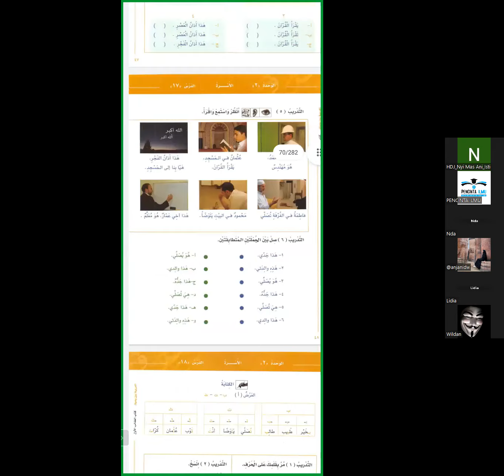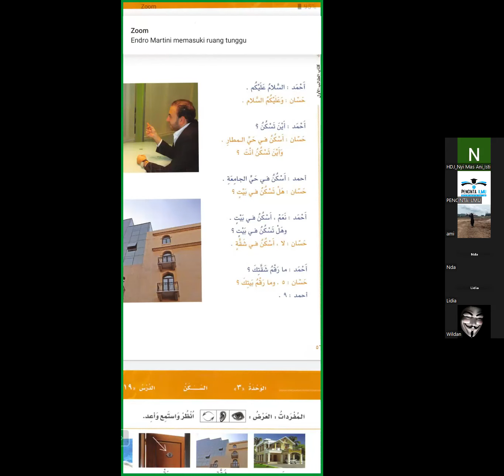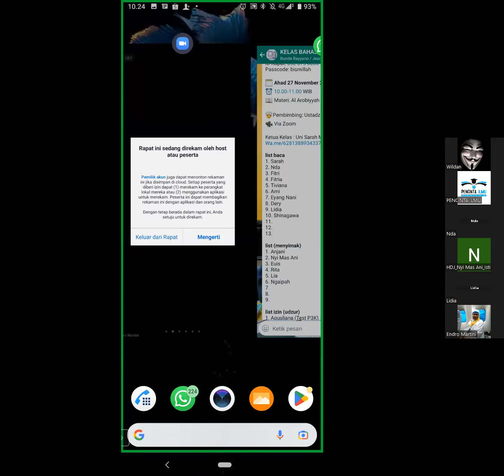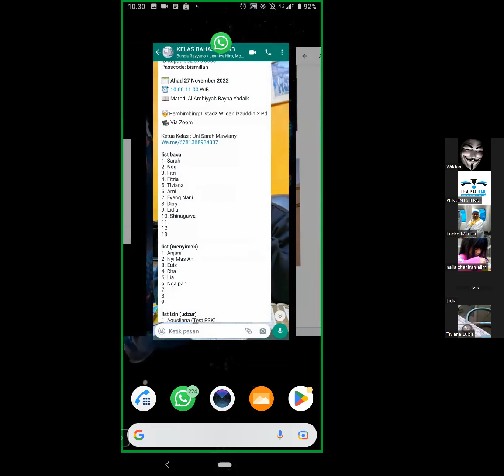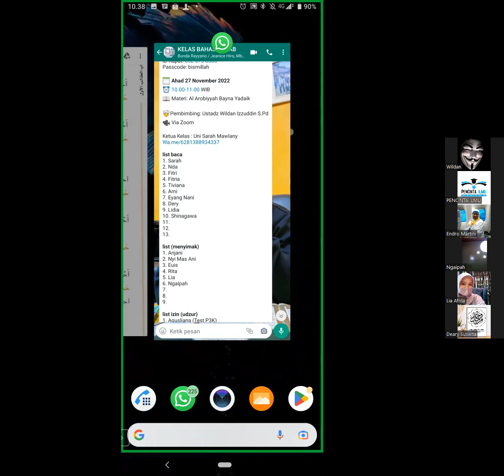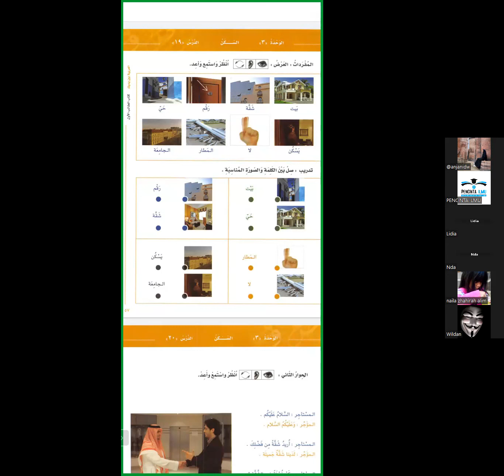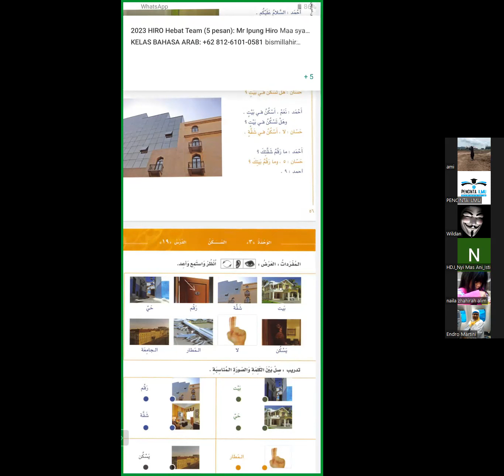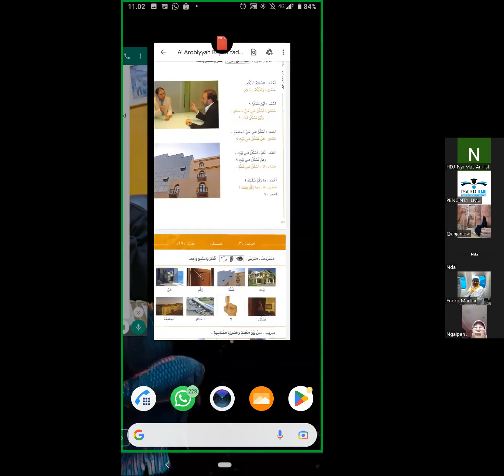Hal 56 bersama Ustadz Wildan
Kelas Bahasa Arab Akhwat